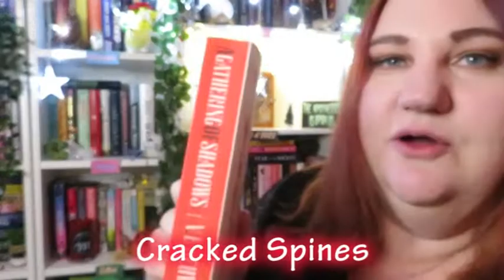Am I In or Out? Litmas Day 22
ref=dbs_p_ebk_r00_abau_000000